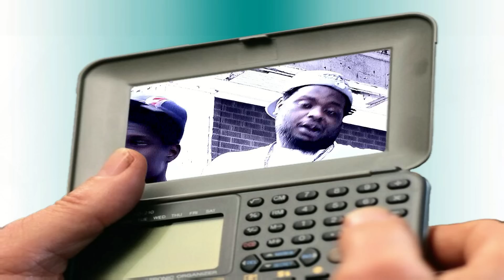LIEUTENANT BREEZE "DOPE"(FT.TRU STORY)NIKON D5100[MUSIC VIDEO]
THIS IS LIEUTENANT BREEZE FIRST SINGLE OFF THE MIXTAPE NO XCUSES FT.TRU STORY VIDEO DIRECTED BY YA BOI T-NASTY  S/O TO HIGHER LEVEL ENT,BREEZY AND YA BOI TRU STORY TMG ENT.